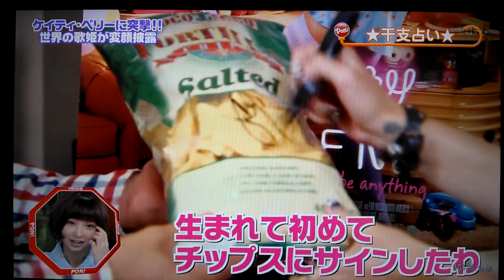Katy Perry on PON! Japanese Variety Show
Katy Perry on PON! Japanese Daytime TV